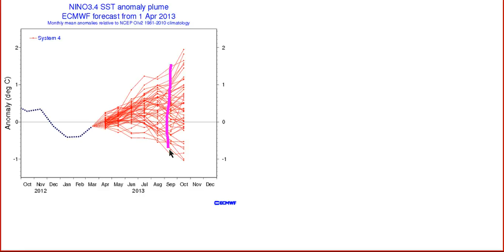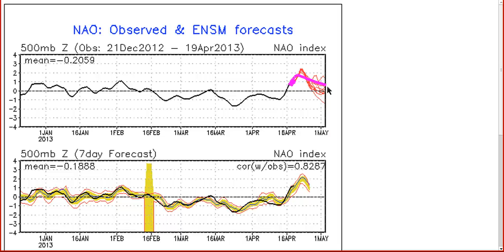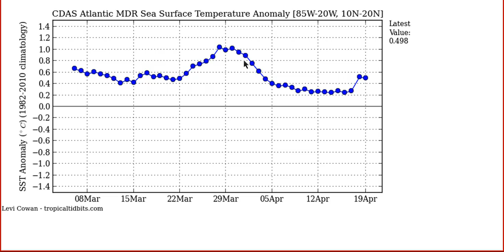Tropical Tidbit for Friday, April 19th, 2013